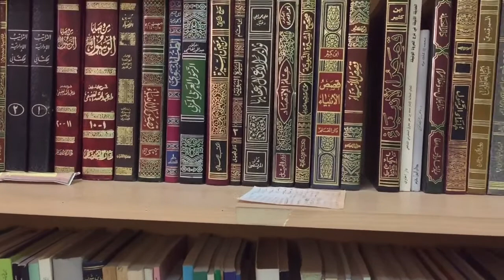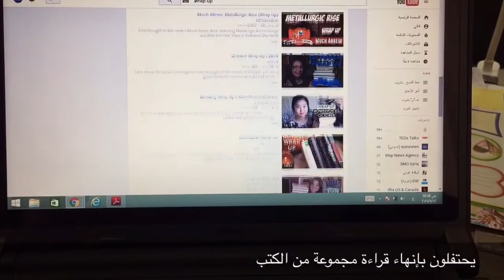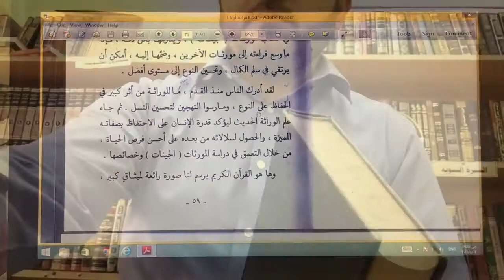سبيل السعادة ||هل تريد أن تصبح إنسانا...إذا إقرأ | أهمية القراءة | 1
إننا نعيش اليوم في عصر تتقدم فيه التكنولوجيا ويتسارع البحث العلمي، لذلك كان من واجبنا أن نتابع هذا التطور وإلا فقد حكمنا على أنفسنا أن نبقى خلف الأمم.

إن ديننا الإسلامي أمرنا بالقراءة لكننا للأسف هجرنا هذا الأمر وابتعدنا عن هذا المنهج، فوصلنا إلى الضعف والهوان.

سبيلنا للعودة إلى القمة هو أن نسلك طريق القراءة..
تابعوا الفيديو وأتمنى ممن لديه تجربة مع القراءة أن يشاركنا بها...محبتي لكم جميعا
فادي